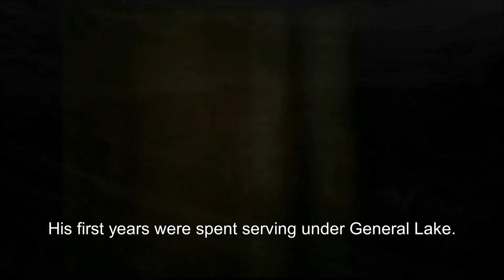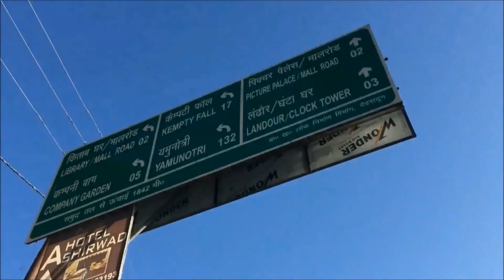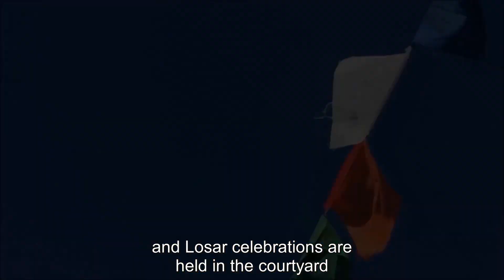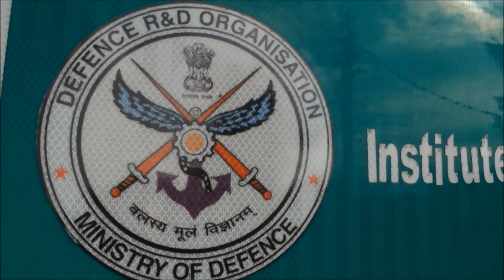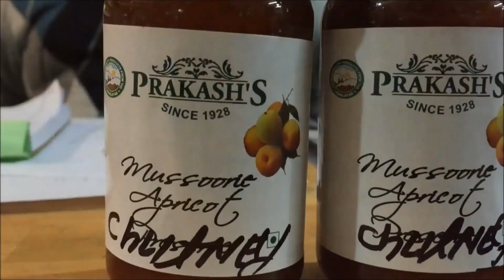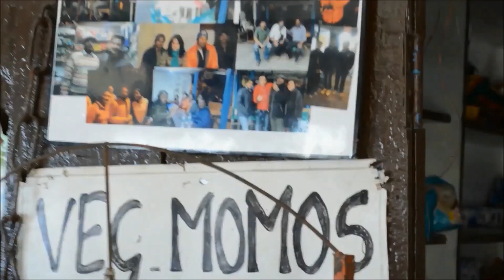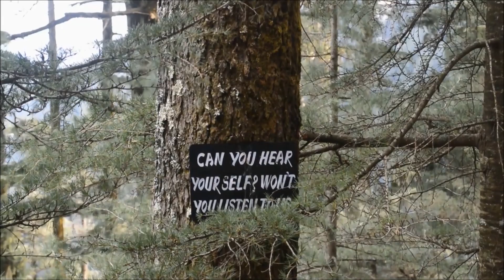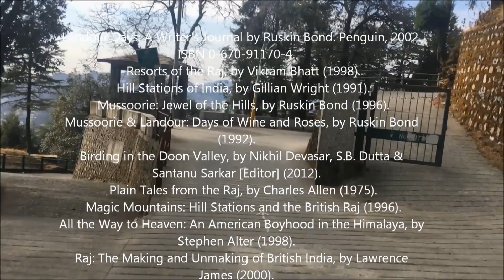Landour - THE TIARA ( Official Documentry )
A FILM BY - AKHILESH DHYANI & DR.PARVINDER SINGH KUKREJA

Its a documentary film, of a town in lower western Himalaya, called as Landour. The town near to the Queen of Hills , Mussoorie , and began its civilization. Film documents history, bazaar, life at landour, food, and its celebrity connection.